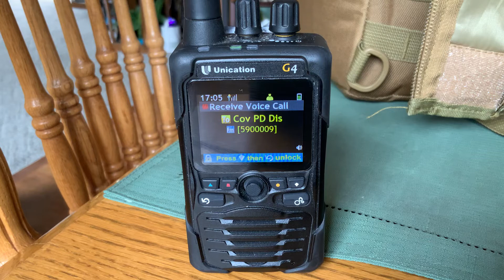Updated Unication G4 on the Northern Ky. P-25 Phase2 System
Radio traffic on the Unication G4 with new Firmware and CPS with radio traffic on the New Northern Kentucky P-25 Phase 2 Radio System.